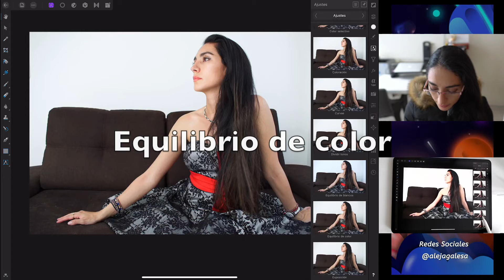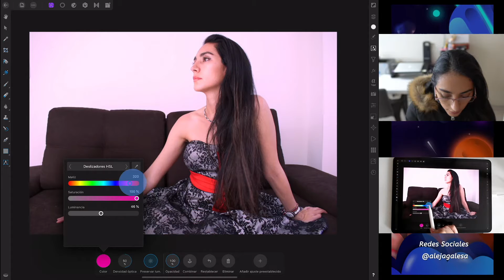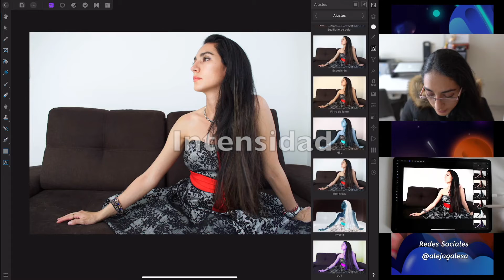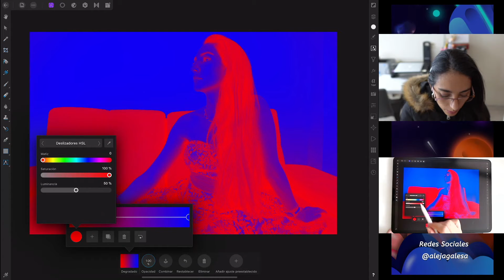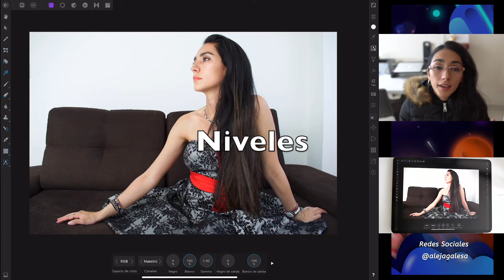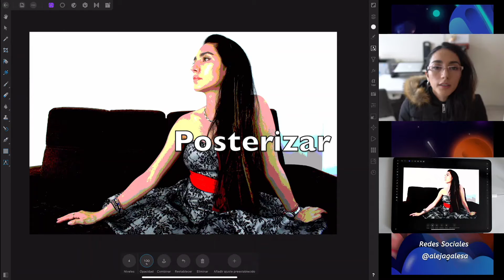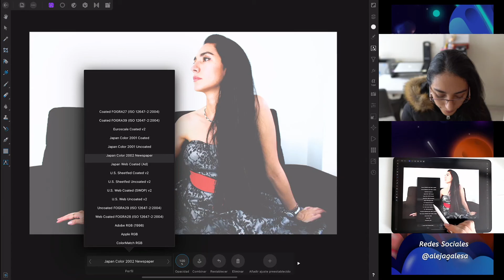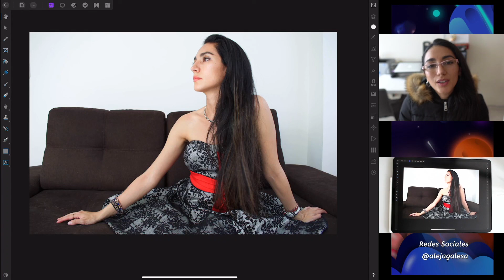Estudio de Ajustes - Parte 2 | Affinity Photo desde cero | iPad Pro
00:20 Equilibrio de color
02:32 Exposición
03:09 Filtro de lente
04:32 HSL
06:24 Intensidad
07:26 Invertir
07:52 LUT
09:29 Mapa de degradado
10:30 Mezclador de canales
12:40 Niveles
15:40 OCIO
16:30 Posterizar
17:25 Sombras / Iluminaciones
18:24 Umbral
19:42 Vista de prueba
21:46 Añadir Ajuste Preestablecido

Aquí encontramos los Ajustes que tiene affinity photo y los parámetros de cada uno.